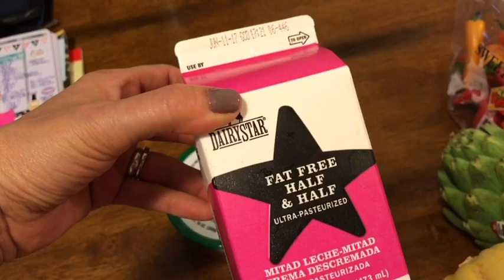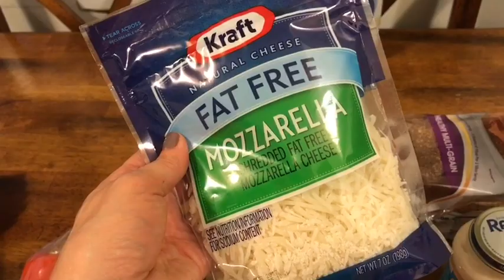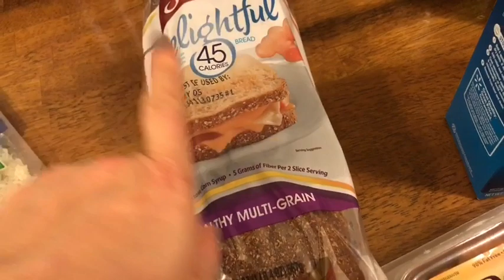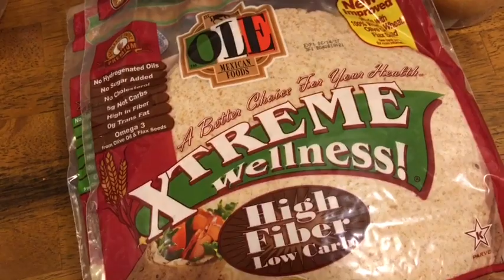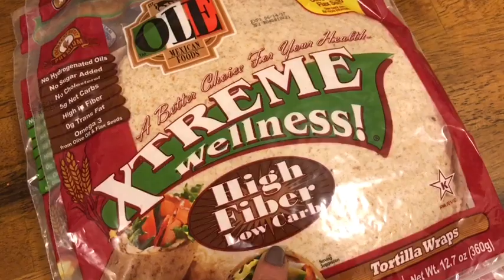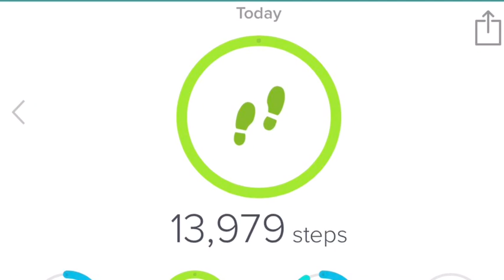What I Ate On Weight Watchers Lifetime | Disney and Grocery Haul! | 30 Smart Points | 4/29/17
A Disney day!! Ok, California Adventure but hey...:Disney life! Tried to get as much accomplished on this Sunday as possible, including groceries and meal prep!